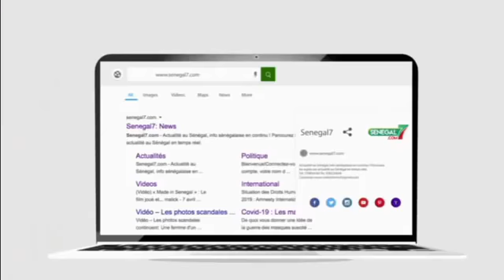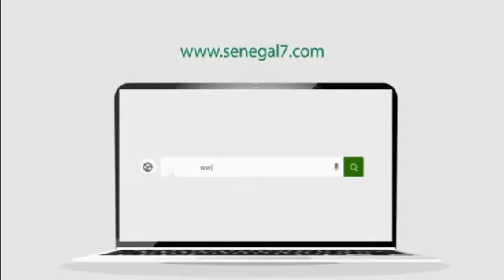Revue de presse Rfm de la semaine avec Mamadou Mouhamed Ndiaye